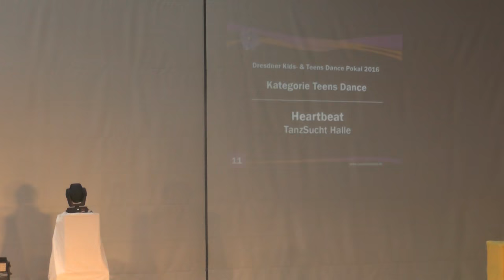Wettkampf "Heartbeat"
Teens Dance Pokal Dresden